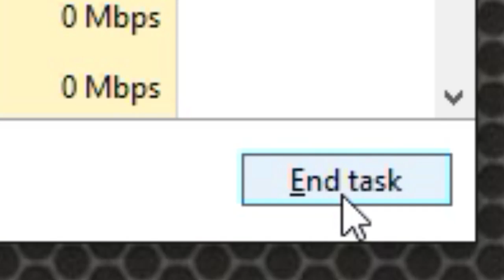Nutshell- Grand Theft Auto: The Fifth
Any music or material you encountered in this video, is neither owned by me, or the person next to me.